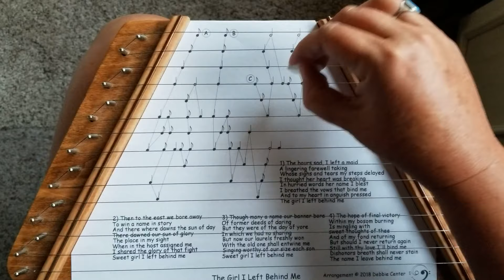"The Girl I Left Behind Me", played on a zither / lap harp by Debbie Center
I'm playing my arrangement of "The Girl I Left Behind Me" on my beautiful zither made by Appalachian Spirit Folk Instruments. This piece will be included in my book, "Appalachian Spirit", in March of 2019.